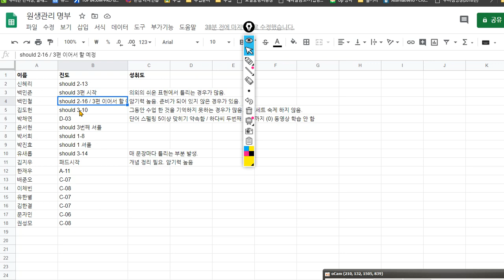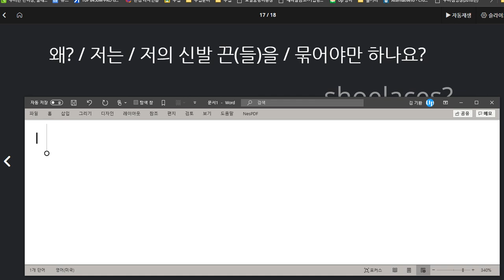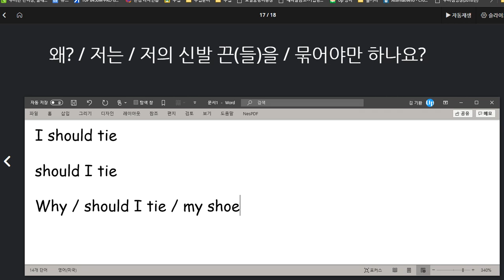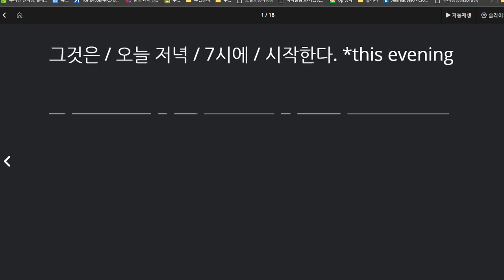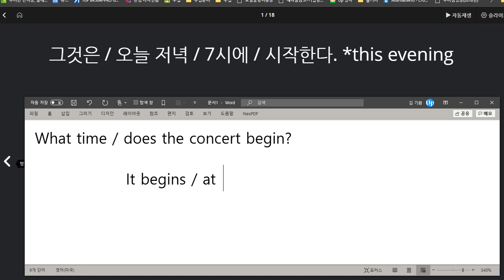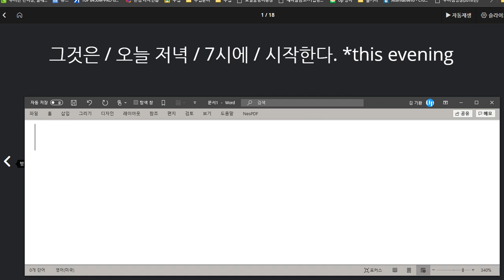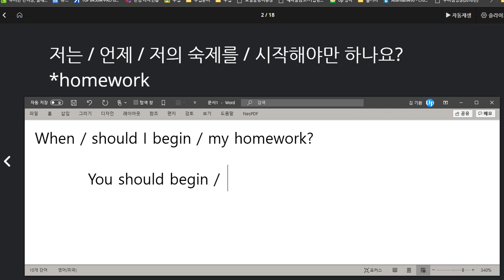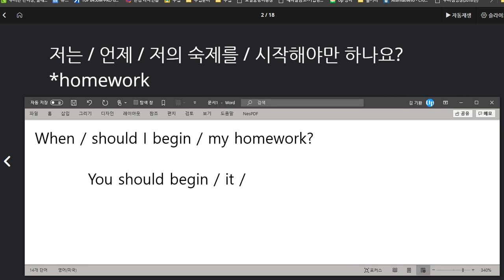백민철 2020 08 27 다시 복습확인에서 모르는 표현이 있었음